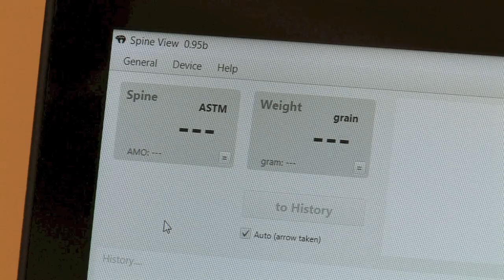Bearpaw News 24 Der Arrow Analyzer (deutsche Version)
Die Revolution im Bogensport! Bearpaw Products revolutioniert die Spinetechnologie! Carbonpfeile und Carbonschäfte spinen in einer neuen Dimension!